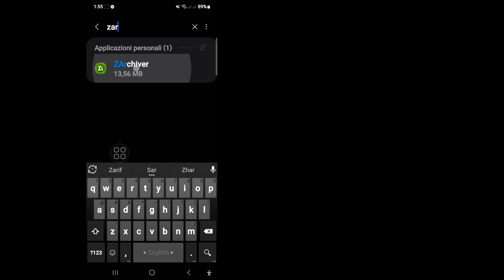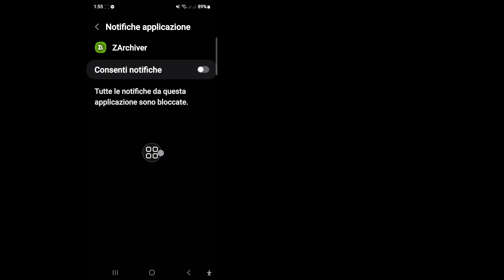La versione dell'app File non supporta la concessione dell'accesso alle cartelle | ZArchiver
Stai cercando un video su come risolvere la versione dell'app File che non supporta la concessione dell'accesso alle cartelle. Sei nel posto giusto In questo video ti mostrerò come risolvere la cartella OBB che non viene visualizzata su ZArchiver. Voglio risolvere la versione dell'app File che non supporta la concessione dell'accesso alle cartelle. imparerai Come posso concedere l'accesso a ZArchiver?

🤷‍♂️ Altre domande correlate:
Come posso concedere l'accesso a ZArchiver?,
come risolvere zarchiver la versione dell'app file non supporta la concessione dell'accesso alla cartella,
zarchiver non può utilizzare questa cartella,
come risolvere il problema relativo all'impossibilità di utilizzare questa cartella,
zarchiver,la versione dell'app File non supporta la concessione,l'app File,la versione dell'app File,
Risolto il problema con zarchiver
Come accedere alla cartella dati in Android 14?
Come rimuovere le restrizioni di accesso Android senza root?
Come vedere i file di dati Android?

cartella_OBB _non_visualizzata